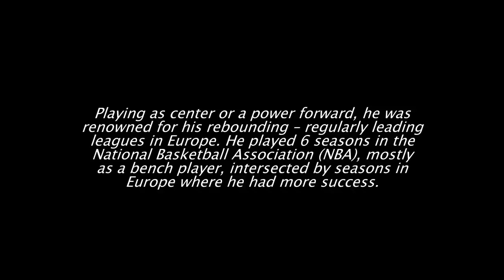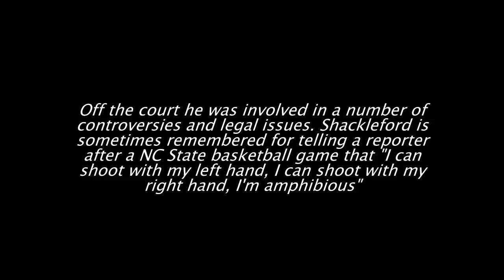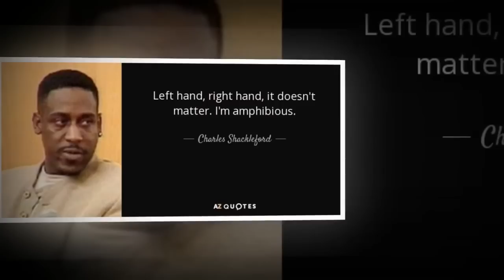Charles Shackleford found dead in Kinston,Former NC State, NBA player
Charles Shackleford, former NC State star, found dead at age 50